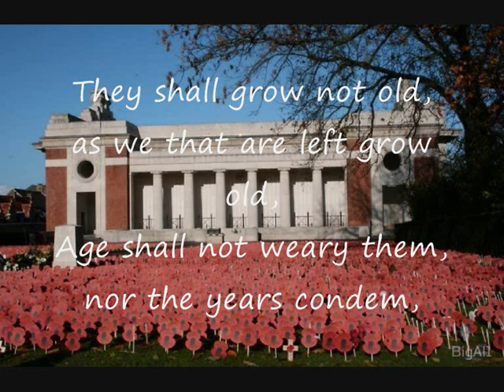Band Of The Royal Military School Of Music (Kneller Hall) 'Evening Hymn and Last Post' 78 RPM